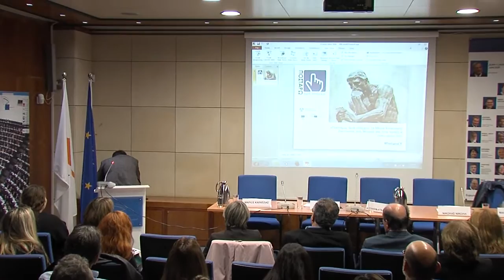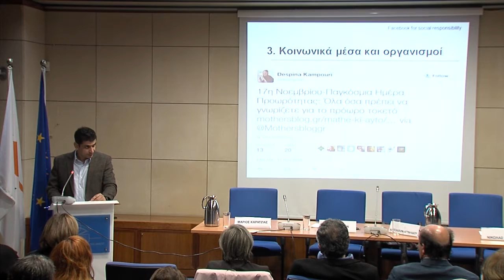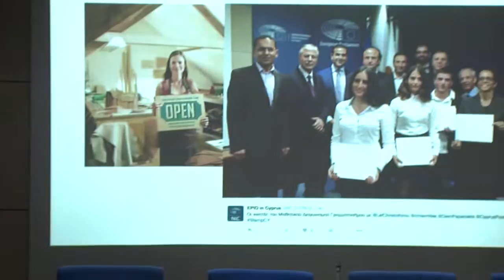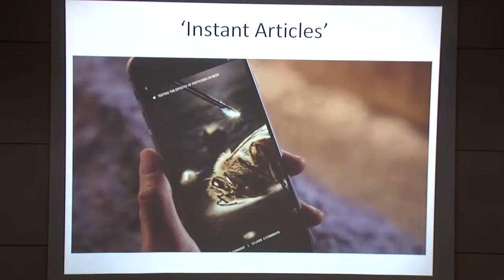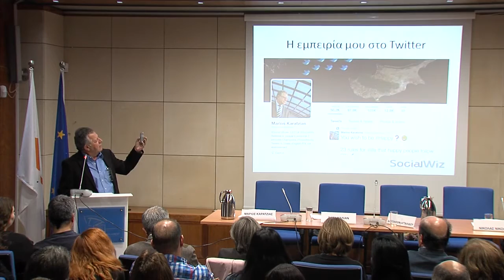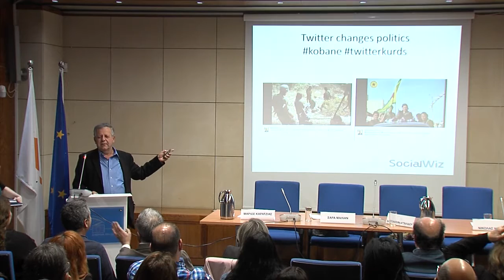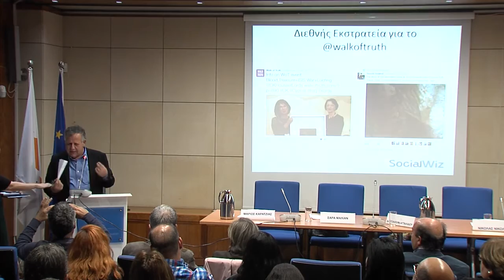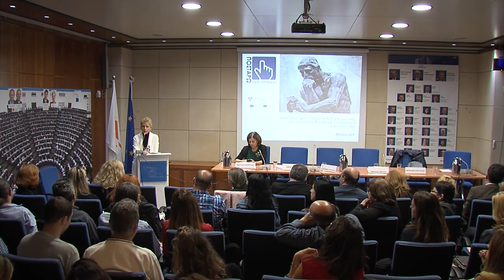Ποστάρω άρα υπάρχω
Επαγγελματίες της επικοινωνίας συζητούν για τα Μέσα Κοινωνικής Δικτύωσης.
Παρεμβάσεις από Έλενα Ακρίτα, Νικόλα Νικολή, Μάριος Καρατζάς, Σάρα Μαλιάν, Μαριλένα Ευαγγέλου.